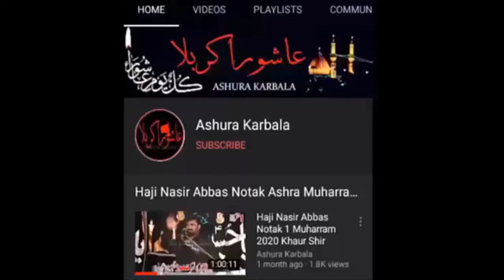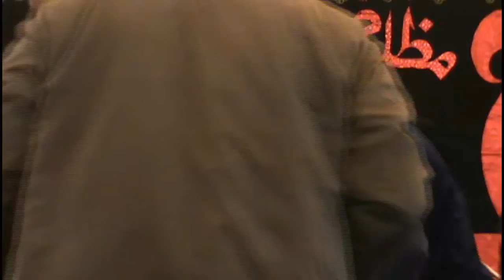Murtaza Ashiq Lotiaanwala 10 January 2021 Shahadat BiBi Sakina